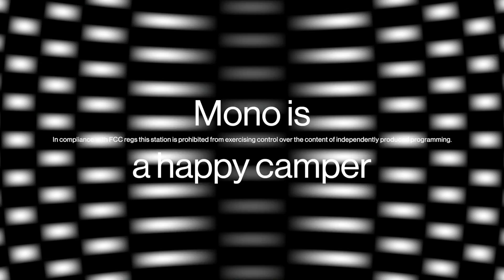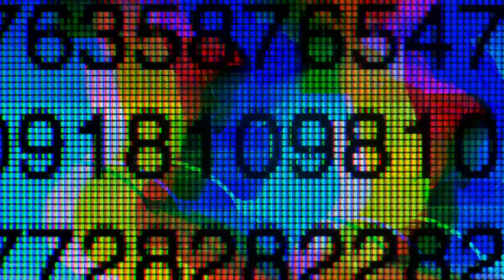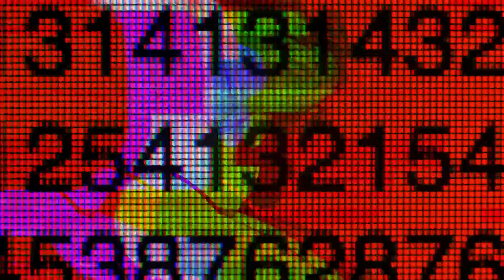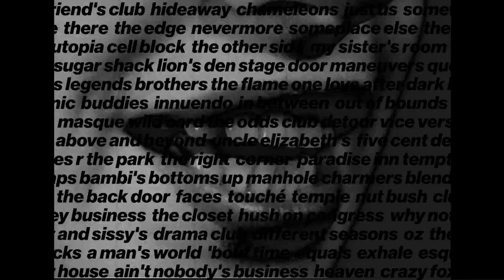Mono - Hometown Media Award Entry: Entertainment & Arts Series